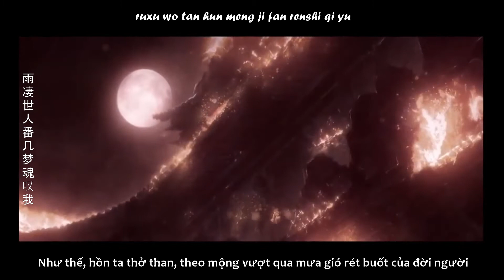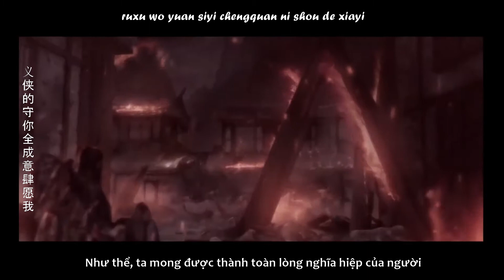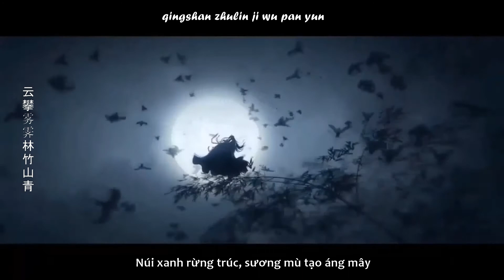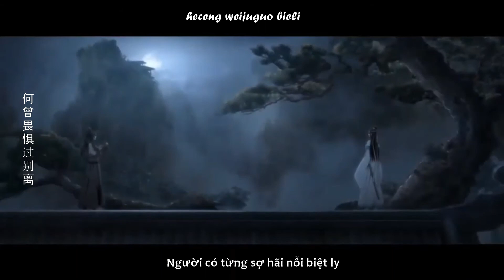【PINYIN】 [MDZS] As Promised/Như Thế/如许 [魔道祖师 I Mo Dao Zu Shi | Ma đạo tổ sư SS3]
【VIETSUB + PINYIN】 As Promised/Như Thế/如许 [魔道祖师 I Mo Dao Zu Shi | Ma đạo tổ sư SS3]

Song: As Promised/ Như thế/ 如许 (Ru Xu)
Artist: Lâm Chí Huyền (林志炫/ Lin Zhi Xuan)
Translation by: Soullyrics